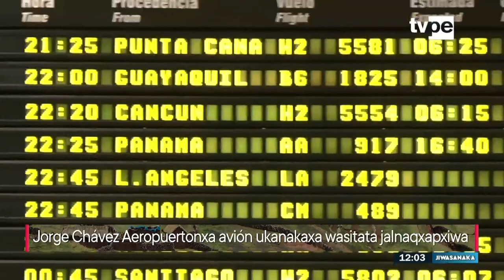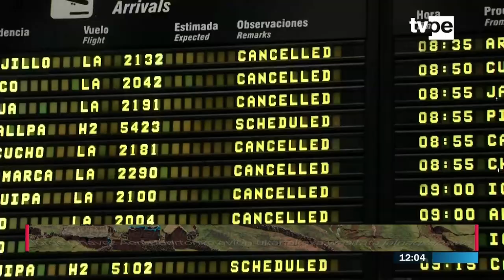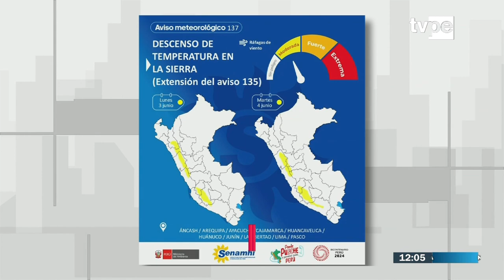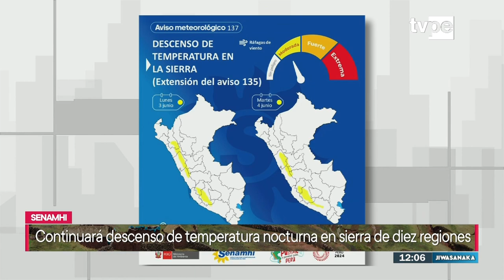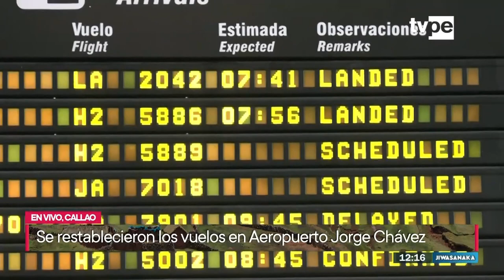Jiwasanaka mediodía (03/06/2024) | TVPerú Noticias